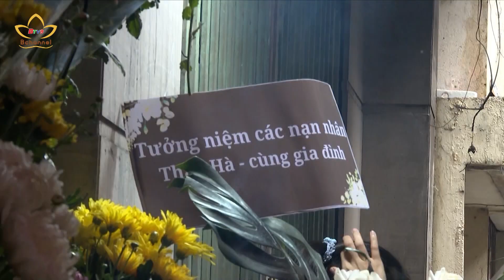Hà Nội tạm dừng các hoạt động giải trí từ ngày 14 đến 17/9 | Bchannel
Liên quan thảm họa cháy chung cư mini tại quận Thanh Xuân, Hà Nội, để chia sẻ nỗi đau buồn, mất mát với các gia đình, UBND TP.Hà Nội đã chỉ đạo tạm dừng tổ chức các hoạt động, sự kiện văn hóa, thể thao, vui chơi giải trí do TP và các đơn vị tổ chức từ ngày 14-9 đến hết ngày 17-9.